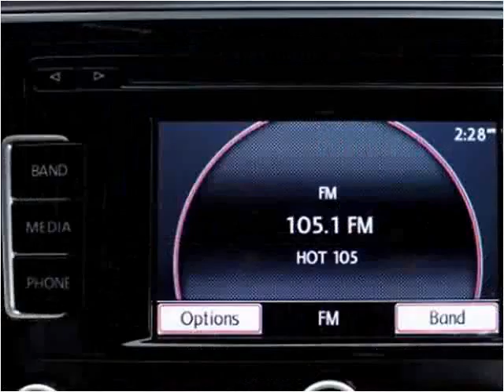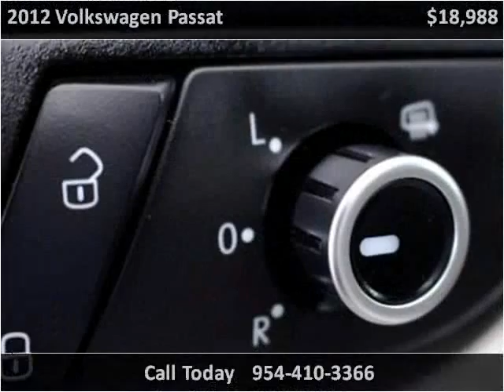2012 Volkswagen Passat Used Cars Miami Gardens FL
This 2012 Volkswagen Passat is available from Car Club USA.